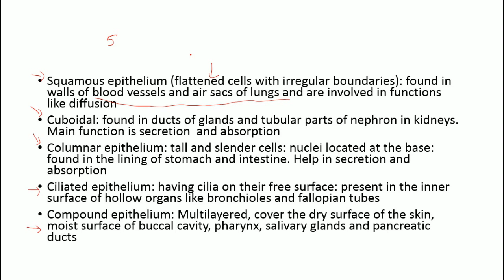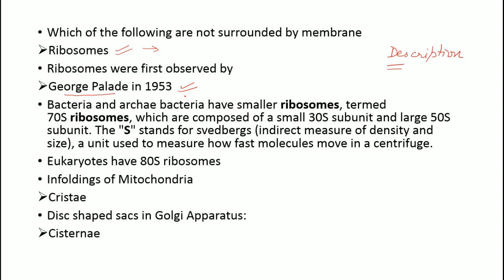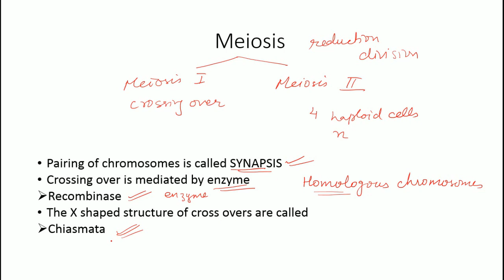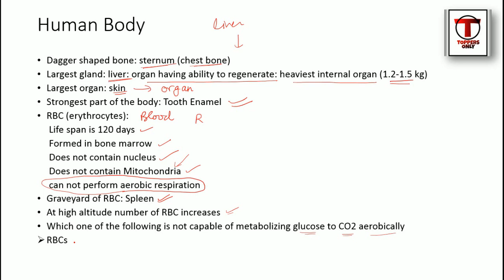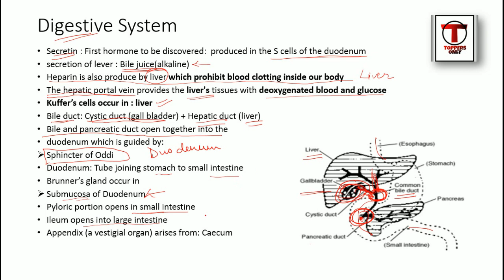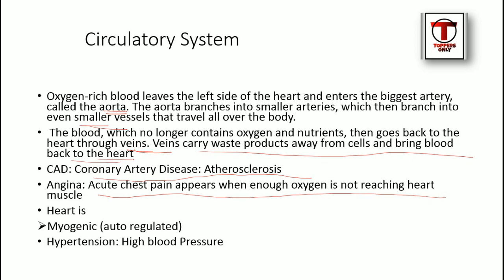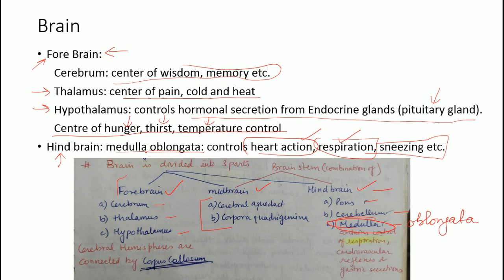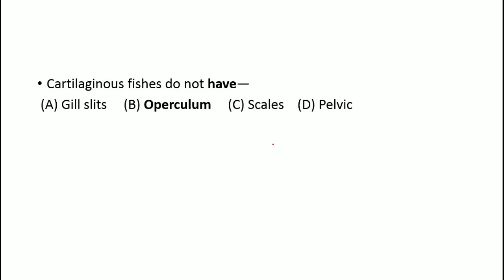complete GS||SSC JE||CHSL||CGL||biology||human body and its systems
G.K for SSC JE/CHSL exam 2017 in HINDI or general awareness for SSC JE/CHSL in hindi. This series of videos for SSC JE/CHSL exam will cover all important topics like Economics(Macro and Micro), biology, Indian geography, polity, static g.k or g.s, history(world and Indian), Agriculture, Indian art and culture etc. along this we also try to answer, questions like SSC JE exam prepration, ssc je books, ssc je syllabus, ssc JE g.k tricks in hindi, ssc je Syllabus, ssc je reasoning, reasoning tricks for SSC JE etc. We strive to provide you the BEST videos for SSC JE EXAM 2017.
In this video for ssc je/CHSL/cgl exam we have covered Biology most important and expected questions related to Human body and its systems

videos specially designed for the reasoning section and GK of SSC JE can be accessed from the following playlist

SUBSCRIBE TO: "TOPPERS ONLY" to encourage us and to get best in quality study material for yourself, USEFUL for all competitive exams like SSC, BANK, UPSC, CDS, NDA, LIC RAILWAY NTPC, & All govt. exams